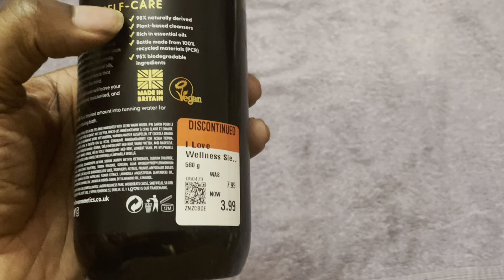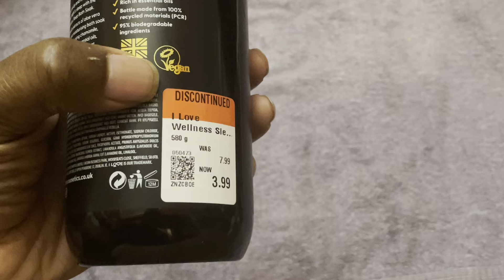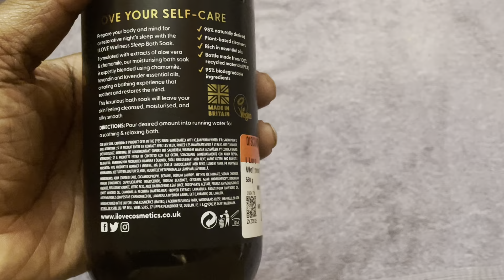I LOVE Wellness - Sleep Bath Soak